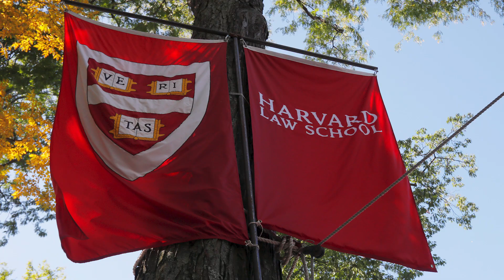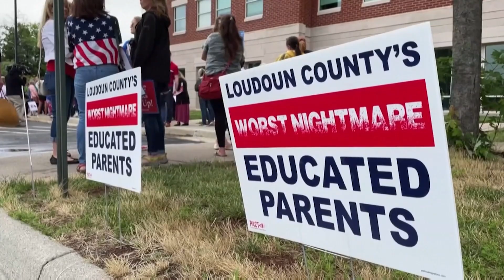What is 'critical race theory'?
‘Critical race theory,’ a once-obscure academic concept, has become a fixture in the fierce U.S. debate over how to teach children about the country's history and race relations.